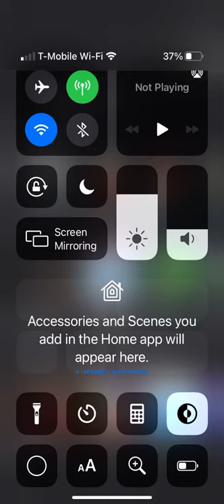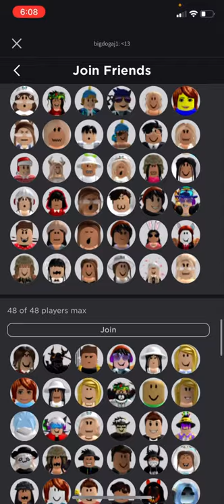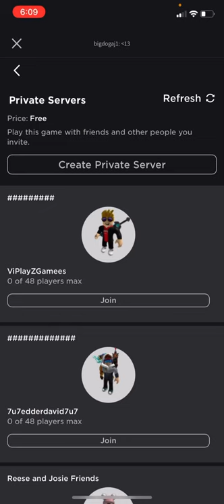December 28, 2020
Trading a neon fly ride toucan !